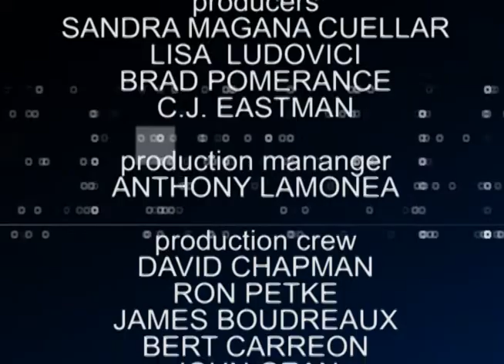Charter Local Edition with Victor Valley CCD President Joseph W. Brady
Charter Local Edition Host Brad Pomerance interviews Victor Valley CCD President Joseph W. Brady about safety on community college campuses.